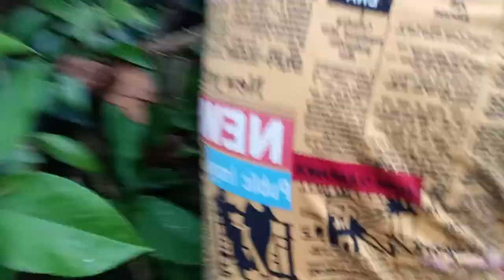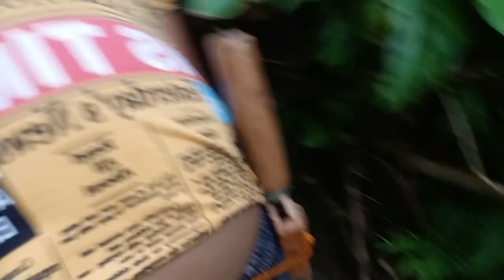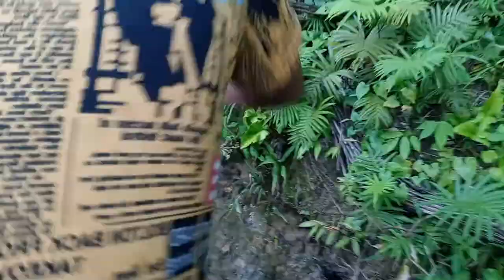Buhay Probinsiya: Episode 1: May Suso sa Sapa.. ♥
Libre pong maumay sa videos ko po pero sana no bashing. Happy, happy lang ba. :D
Sa video na ito, ipapakita ko po sa inyo ang buhay probinsiya sa amin. Sana po mapanood niyo lahat ang aming pinagdaanan para mkakuha ng suso :D